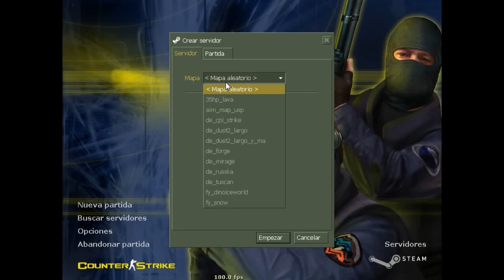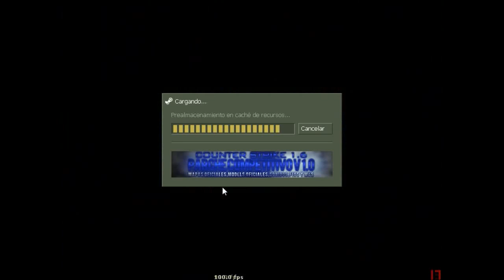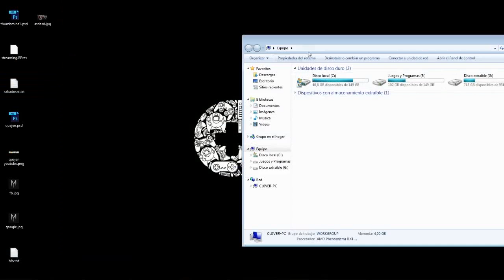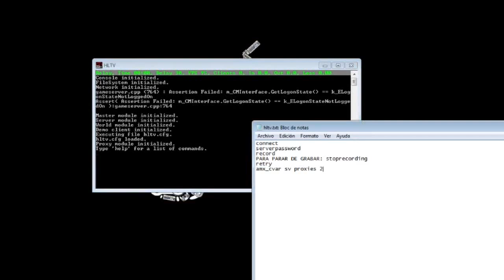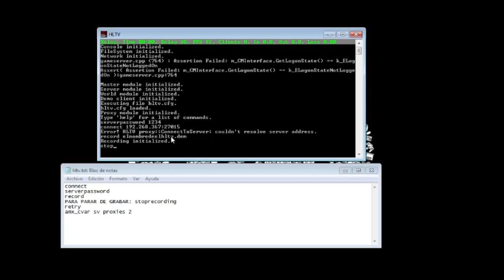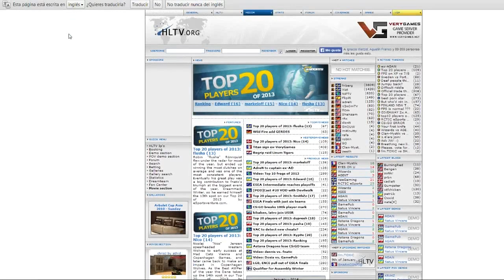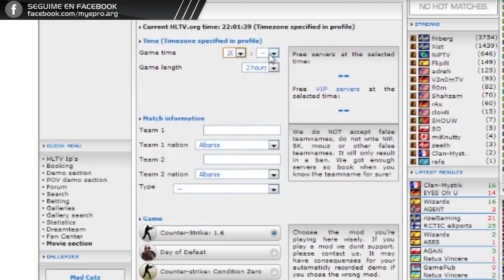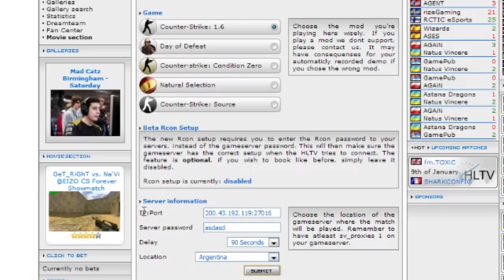Como grabar con HLTV ,HLTV en vivo y Demos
►Página de facebook (acá hago sorteos o muestro partes de trabajos y más)

►Twitter (acá pongo boludeces que hago) @clovermye

►Twitch (acá juego en vivo)

Comandos:
Demos:
Record nombre.dem
Stop

HLTV:
connect
serverpassword
record
stoprecording
retry
amx_cvar sv proxies 1